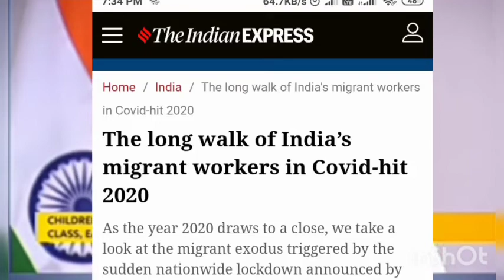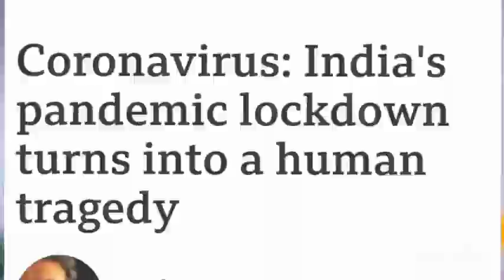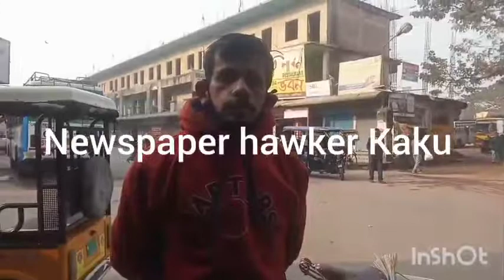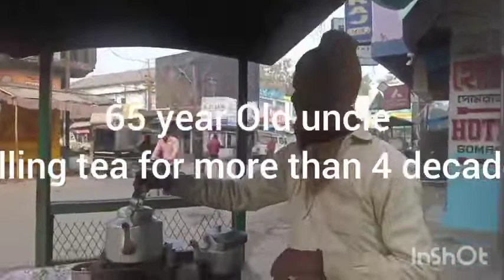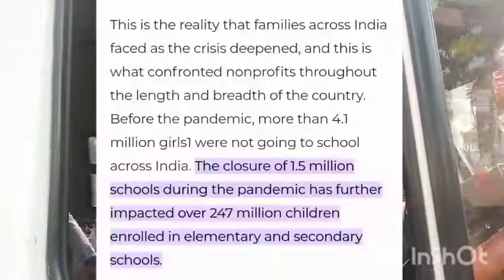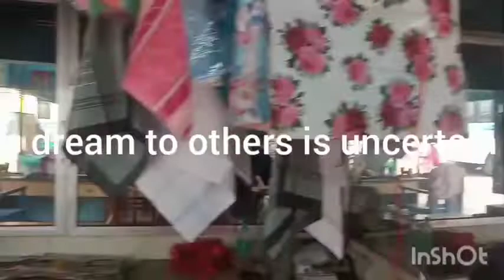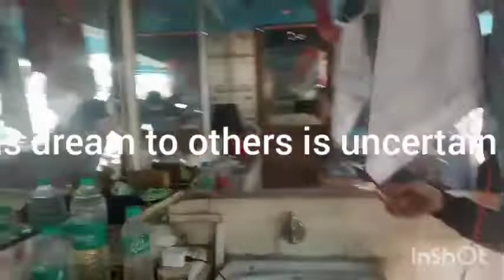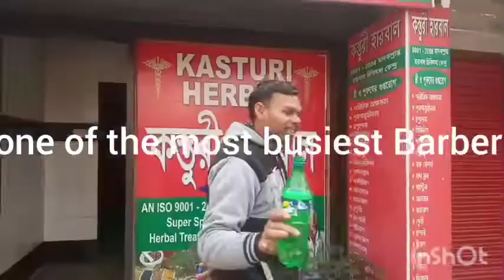INDIA'S Stepchildren: Fighting for a square meal, India's working class; Is there a ray of hope????.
help us getting 1 k subscriber So that we can evolve and produce your voice in efficient way, with love empathy and compassion

share as far as possible

The Video is in preliminary stage We need to  Edit 10 hours raw footage to produce an 1hours Documentary.